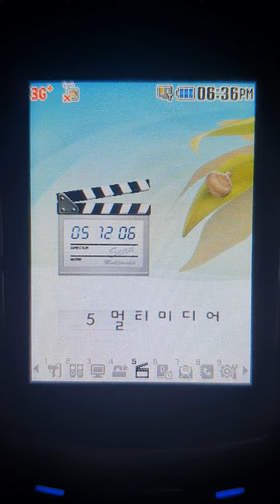LG-SH130 Menu UI (Preview)